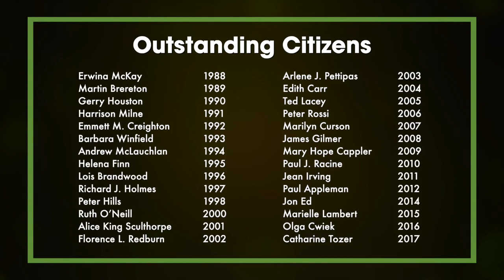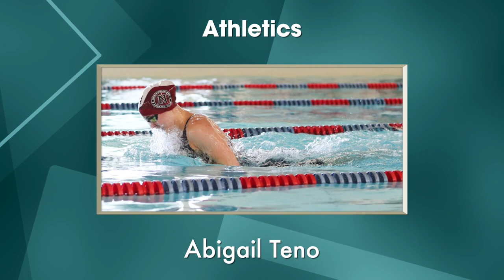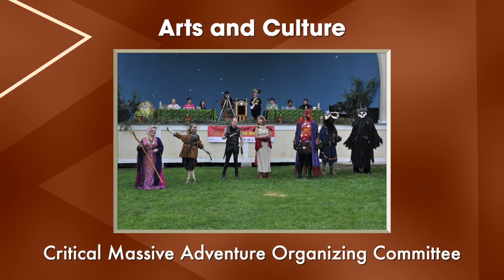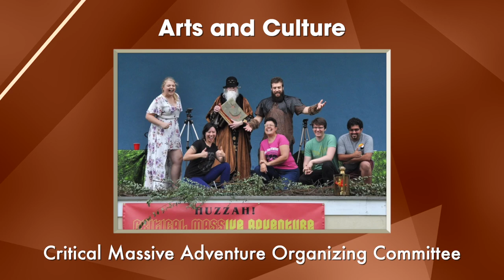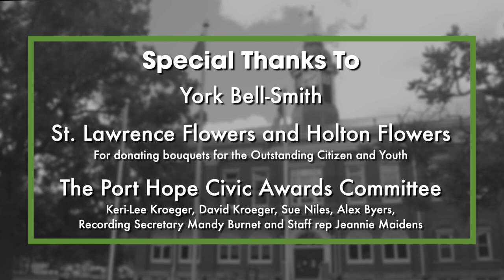2019 Port Hope Civic Awards Ceremony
2019 Port Hope Civic Awards